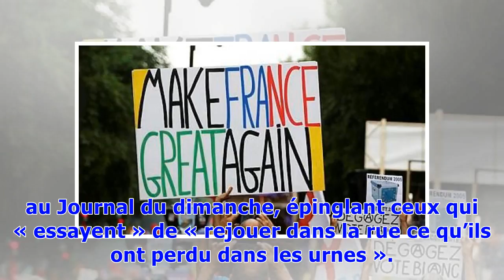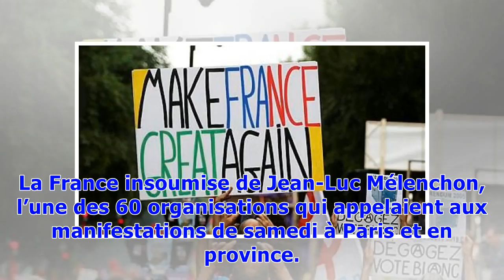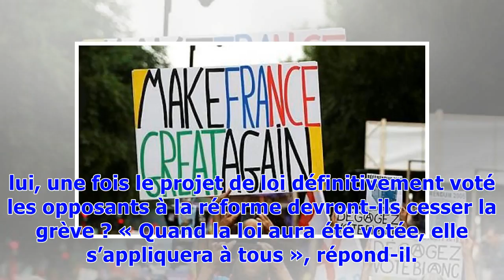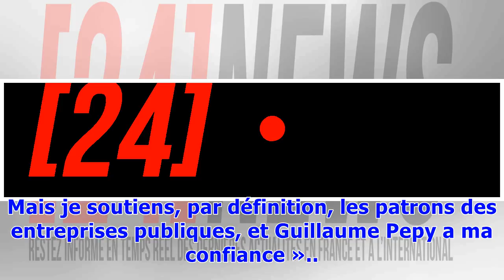Mobilisation de samedi: «C'était un petit coefficient de marée», ironise Edouard Philippe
La « marée populaire » promise pour samedi par Jean-Luc Mélenchon avait « un petit coefficient de marée », juge Edouard Philippe dans une interview au Journal du dimanche, épinglant ceux qui « essayent » de « rejouer dans la rue ce qu’ils ont perdu dans les urnes ». S’il considère le climat social « parfois difficile, tendu » un an après son arrivée à Matignon, le Premier ministre ajoute que « si vous faites référence à la mobilisation (d’hier), c’était un petit coefficient de marée, comme on di...